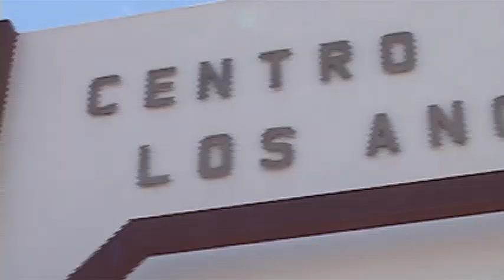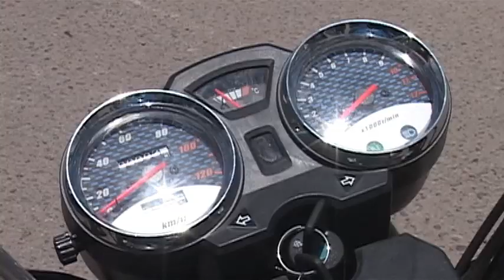Quellaveco - Entrega de Motofurgones (Reportaje)